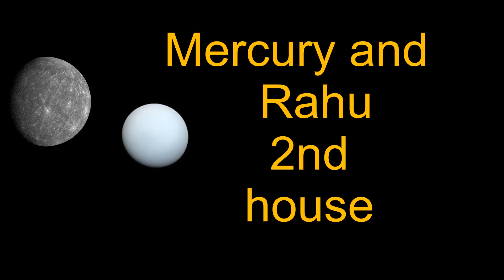Mercury and Rahu in 2nd house